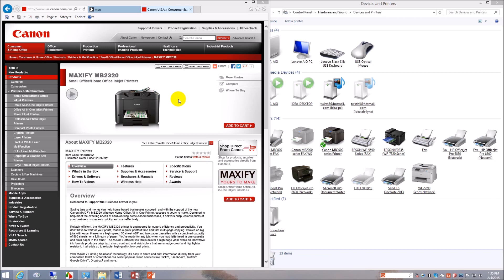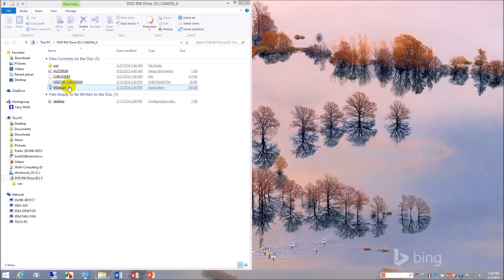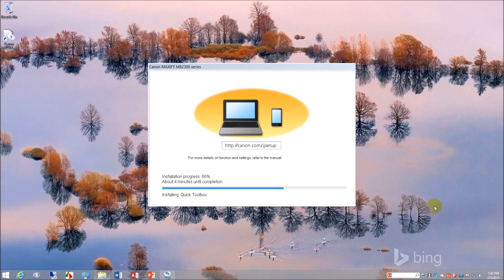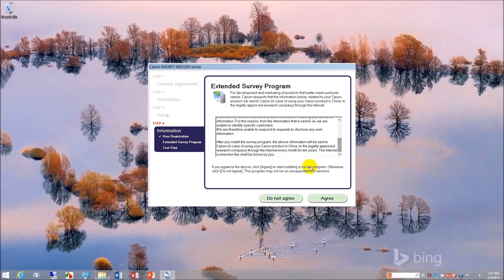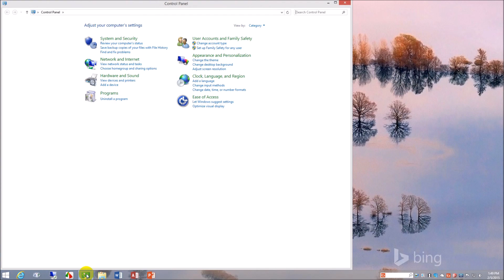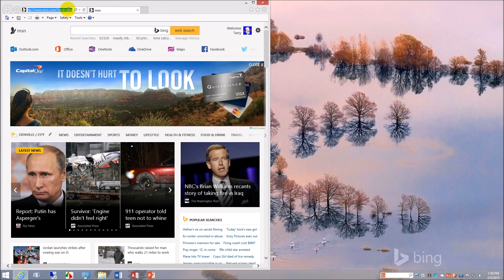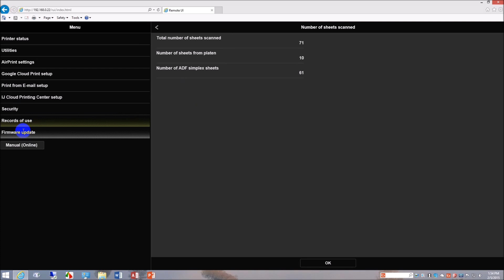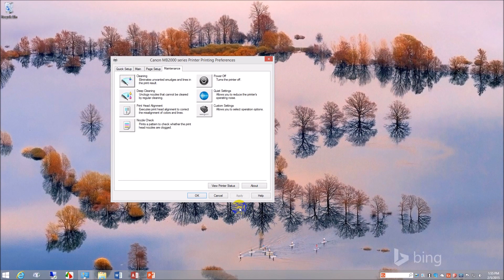Canon MAXIFY MB2320 Software & Network Installation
Be sure to check out our Web site and view or download the the report. These videos were recorded as part of that process. We hope that you enjoy them.